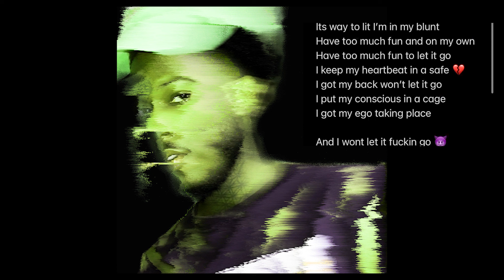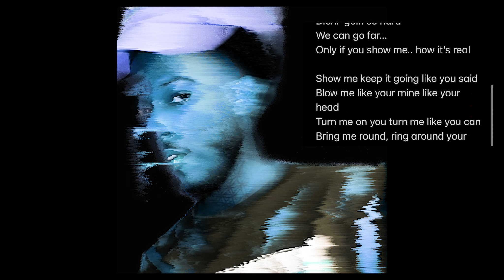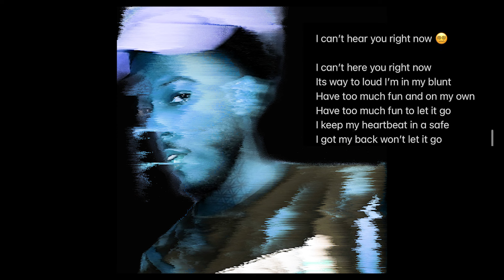Whos Left?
The story of a man whose Ego has completely taken control by choice. Whos Left in his life after its all said and done.?

Produced by Artist